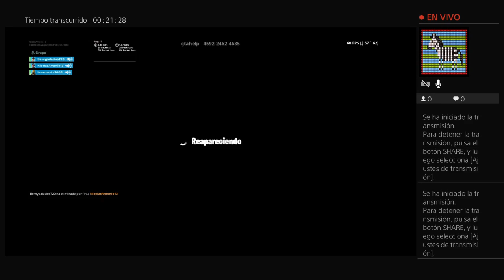Llegando al nivel 100